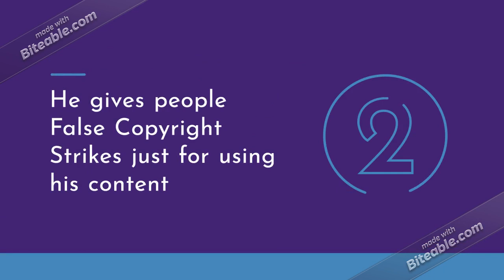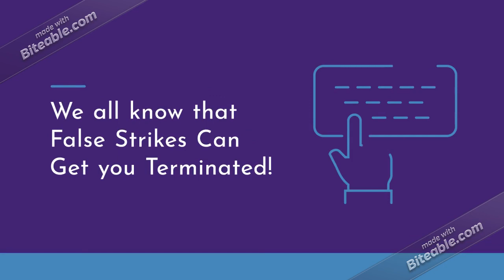AT Rants S1 E3: VividJake